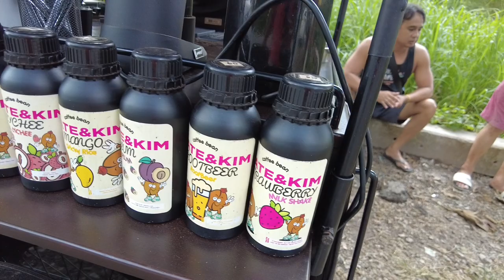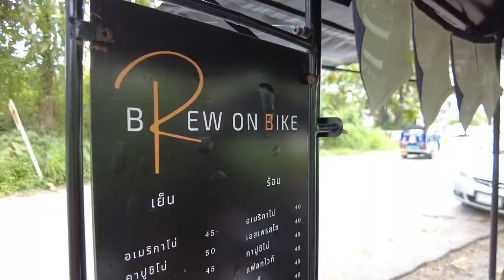ASMR Cafe Vlog Brew on Bike ไอเดียสร้างอาชีพร้านกาแฟ Slow Bar | Tasty Street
Bangkok
Location : Thailand